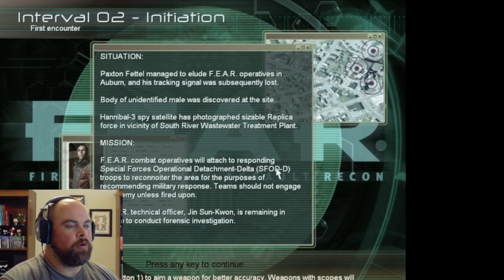Going Old School Again - F.E.A.R.